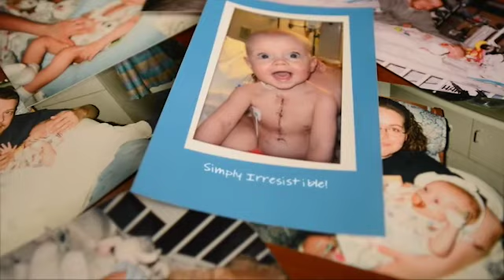Life is Why - Barry Walk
We introduce you to two-and-a-half month old Barry Walk and the story of his heart journey.